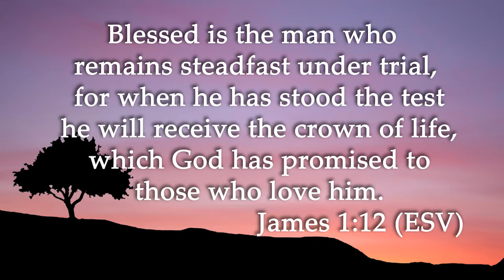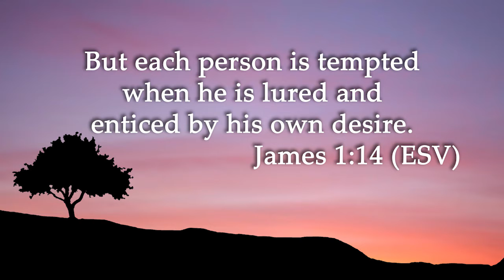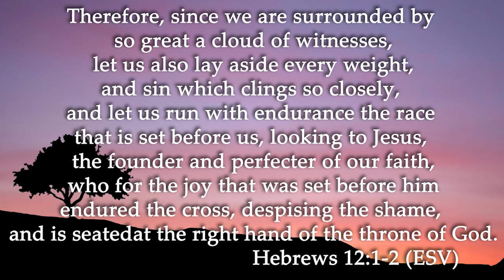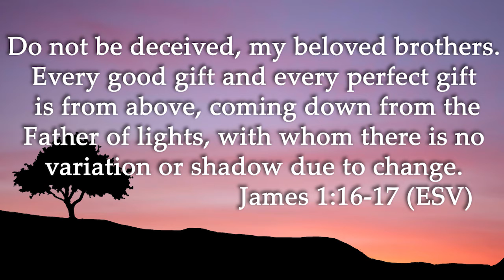Sermon Summary With Pastor Michael: August 30th Thrive Sermon 4